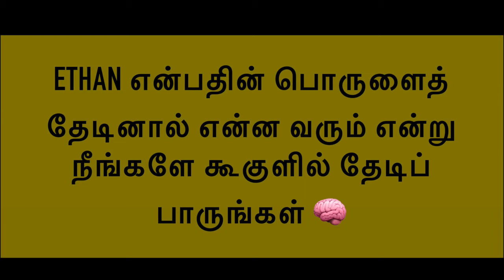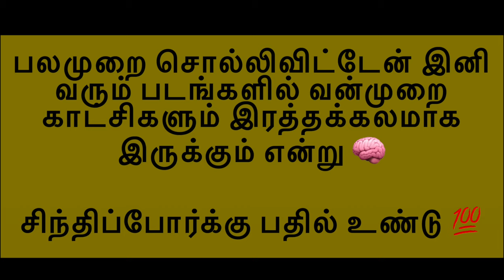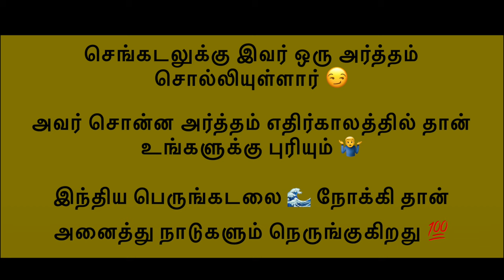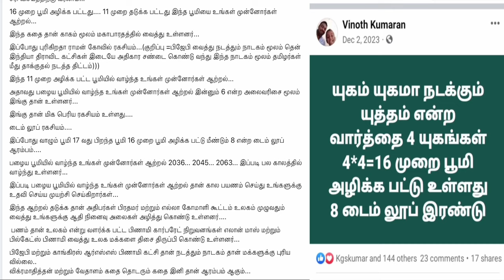Devara Part 1 | Glimpse ( NTR 30 ) கடல் 🌊 போர் 💯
UPI  : kathirka369@okaxis
Paytm : m.kathiravaraj@paytm

Devara Part 1 Glimpse ft. NTR, written & directed by Koratala Siva.